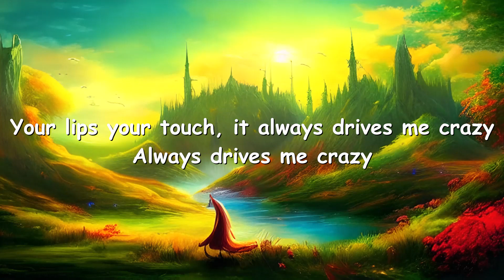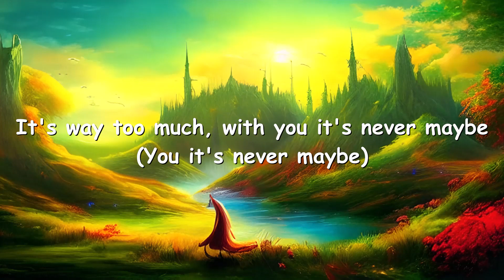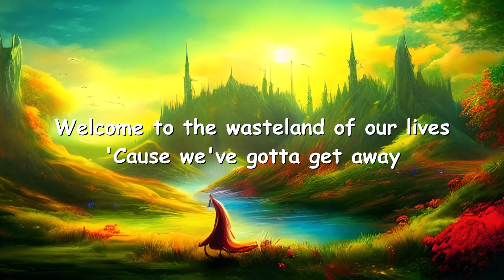AViVA - Wasteland (Lyrics) 💗♫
Lyrics

See you standing right there, right there
I couldn't change you, wouldn't change a thing
Tonight I'm watching both your bright eyes
They're full of danger, full of questioning

Your lips, your touch, it always drives me crazy
Always drives me crazy
It's way too much, with you it's never maybe
(You it's never maybe)

Welcome to the wasteland of our lives
Come on, we can run away 'cause I gotta get away
'Cause we've gotta get away, you and I, you and I

I wanna get away, wanna hide out
Somewhere they'll never find us
Tell me that you'll come with me, have an adventure
Without you it won't be enough

Now it's time to hide away, sick of all the games they play
Best of worst of times, just you and I
Know they can't find us but they'll try